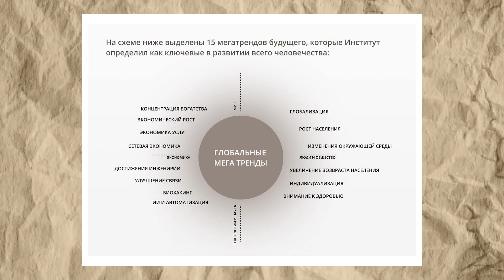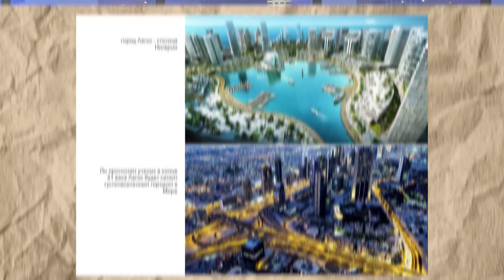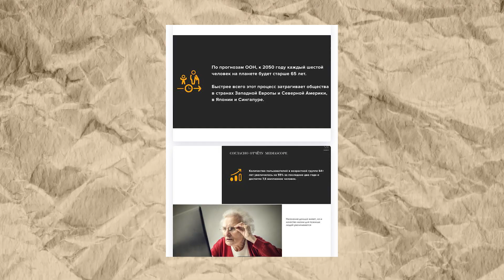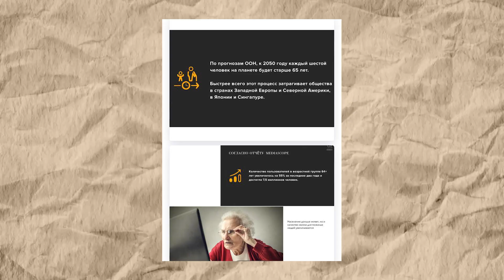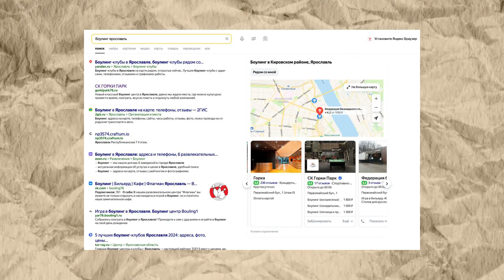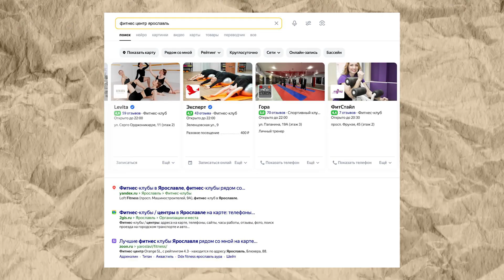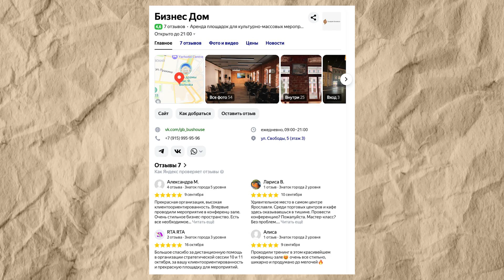Настройка профиля в ЯндексБизнес, мегатренды и отчеты. Интервью маркетолога Юлии Красновой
Если вашей компании нет на Яндексе - вас не найдут покупатели.
О трендах в маркетинге, настройке сервиса Яндекс Бизнес и принципах работы с маркетологом в компании расскажет эксперт Юлия Краснова, маркетолог-аналитик, основатель и руководитель маркетингового агентства Rocket Idea.

Кстати! Команда телешоу "Вечерний Фреш" всегда рада новым знакомствам!
рекламодателем или даже сотрудником ?
или звони!